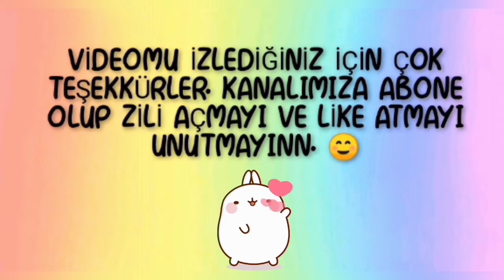SÜRPRİZLERLE DOLU PATLAYAN KUTU 🎉 KENDİM YAPTIĞIM EN DEĞİŞİK SÜRPRİZ PATLAYAN KUTU AÇILIMI 🎁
Merhaba arkadaşlar bugün sizlerle birlikte kendi yaptığım eşi benzeri olmayan 10 sürprizli patlayan kutumu açacağım. 😍🤩🥰